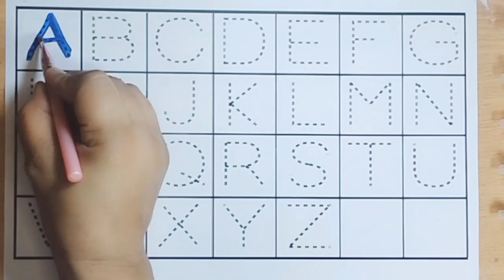A for Apple,B for Ball, Alphabets, छोटे बच्चों की पढ़ाई,kids class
kidsdrawingschool kids drawing school

apple song
abcd
abcd song
a for Apple b for boll
abcd rhymes
a se anar
abc song
Hindi varnamala
anar
phonics song
capital
a for Apple song
hindi varnmala
k se kabuter kha se khargosh
anar aam
ka kha ha gha
आइई
हिंदी वर्णमाला
abcd abcd
anar aam imli
 कबूतर
abcd poem
hindi rhymes
कखग हिंदी
a anar
abcd song
ginti कखग
alphabet
asana
barakhadi
hindi alphabet learning
hindi letters
hindi swarmala
a आ
बालगीत
atoz
balgeet
k se kabuter
nursery rhymes